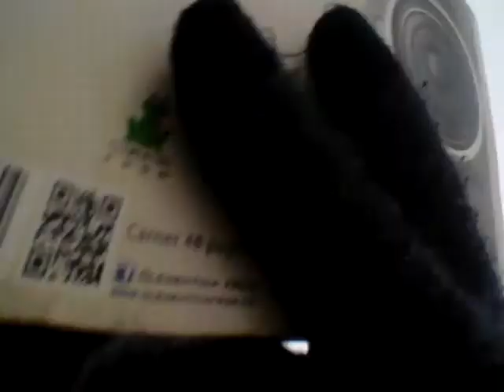Des empreintes dans la neige (partie 1)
Salut !
Aujourd'hui, comme il a neigé la nuit, je sors le matin pour chercher quels animaux se promènent la nuit dans mon jardin, et aux alentours de chez moi. Malgré les conditions météo pas très favorable (pluie au début et neige à la fin), j'ai tenu à faire cette vidéo pour en apprendre plus sur les différents animaux qu'il y a autour de chez moi.
Vous aussi, allez à la recherche des animaux en repérant déjà leurs traces sur le terrain !